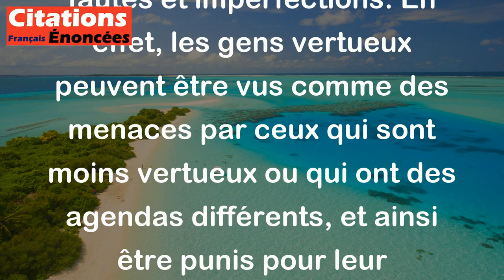C'est de nos vertus que nous sommes le mieux punis. - Friedrich Nietzsche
Cette citation de Nietzsche suggère que parfois, les personnes peuvent être punies pour leurs vertus et qualités morales plutôt que pour leurs fautes et imperfections. En effet, les gens vertueux peuvent être vus comme des menaces par ceux qui sont moins vertueux ou qui ont des agendas différents, et ainsi être punis pour leur comportement exemplaire. Par exemple, une personne qui refuse de mentir pour aider un ami peut être punie en perdant cette amitié, même si son choix était guidé par la vertu de l'honnêteté.